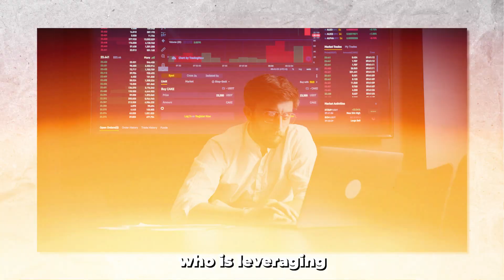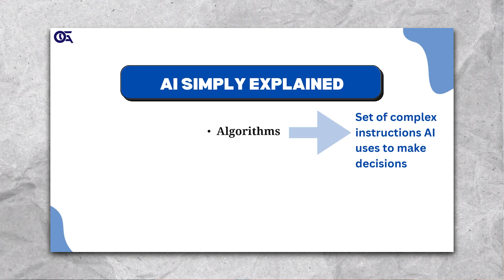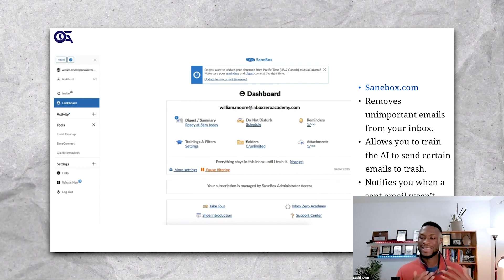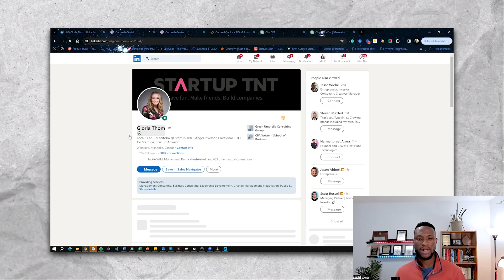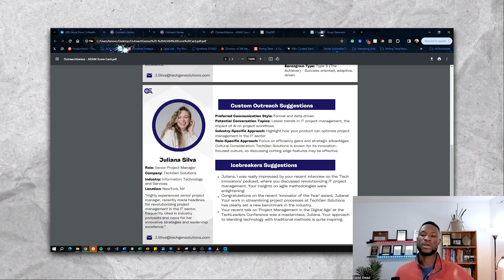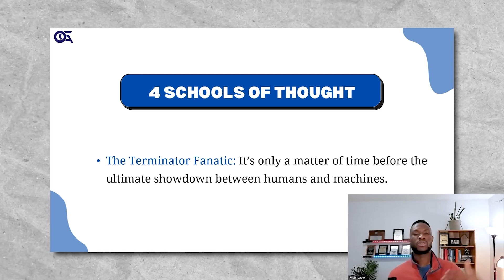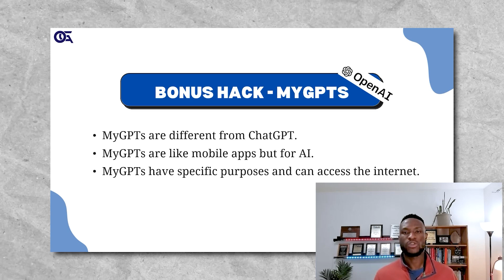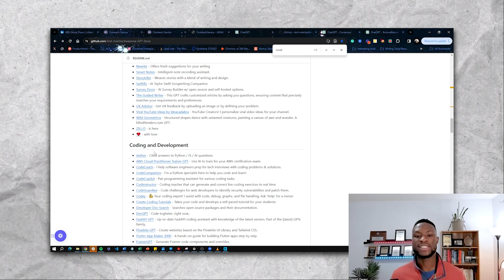How to Become Irreplaceable at Your Job With AI - Free Training | AI Simply Explained | Bonus Hack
AI itself won't take your job, but someone good at using AI might.

In this free training, I'll guide your transition from AI beginner to proficient without the overwhelm.

Here's what I cover in the training:

1. AI simply explained
2. Problem scenarios and solutions
3. 4 schools of thought on AI
4. Bonus HACK!

Curious to learn more about how we are leveraging AI in marketing and sales?